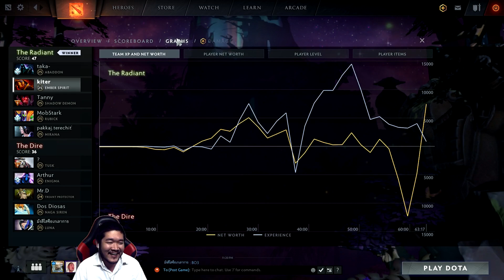ศึกชิงจ้าวจักรวาล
เพจเฟสบุ๊ค ► bounglengame
อินสตาแกรม ► boung_p
ทวิตเตอร์ ► boung_p
ติ๊กตอก ► bigboungstudio